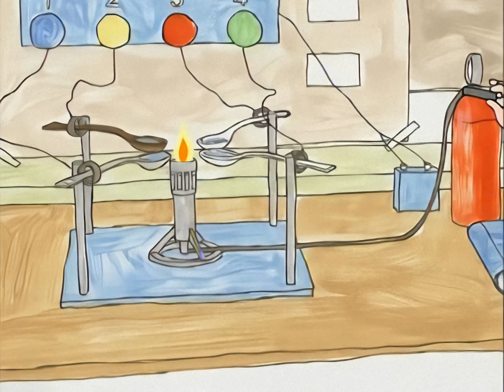Детки из класса 402 | 16 серия | 4K, Remastered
16 серия, «Ложки, пауки и космические чудовища»

Сериал: Детки из класса 402 (The Kids from Room 402).
Режиссёр: Уэйд Коновальчук.
Год выхода: 2000 г.
Роли озвучивали: Минди Кон (Нэнси Фрэнсис), Спенсер Клейн (Джесси Маккой), Коллин О’Шонесси (Полли Макшейн), Крис Маркетт (Артур Кэннет Вандерволл), Эйприл Уинчелл (Мисс Грейвс), Эндрю Лоуренс (Винни Наста), Тара Стронг (Пэнни Грант), Джейкоб Холден (Фредди Фэй), Роджер Бампасс, А.Дж. Хендерсон (Мистер Бэссер) и другие.

Описание:

В мультипликационном сериале «Детки из класса 402» вам предстоит знакомство с незаурядными детишками - возмутителями спокойствия - которые устраивают беспорядок в школе и веселятся на полную катушку. Ученики класса 402, в основном, поступают импульсивно, мало задумываясь о последствиях. На то они и дети. Обычные тривиальные проблемы, под час, им кажутся неразрешимыми…

Нэнси – прирождённый лидер, по крайней мере, она свято в это верит. Она всегда уверенна в своей правоте и категорична в высказываниях. Претенциозный и не по годам развитый Артур – непререкаемый авторитет в среде неуверенных и робких детей. Изобретательный лентяй и прогульщик Джесси служит объектом насмешек для своих одноклассников, причём зачастую с подачи собственной матери, которая унижает сына перед его же друзьями. Полли обладает недюжинным умом, но она жуткая зануда и выскочка. Она на всех «стучит» и всех достаёт. Ребята безуспешно пытаются от неё спрятаться. Но разве можно отделаться от прилипчивой и бестактной надоеды?! Единственная девочка, к которой невозможно придраться, это Пенни – она само совершенство. Окунитесь вместе с детишками в их школьные приключения, полные весёлого озорства и шуток…

Серии мультипликационного сериала созданы по популярным детским книгам и рассказам, написанных Бетти Параскевас  – «Грейси Грейвс и детки из класса 402».